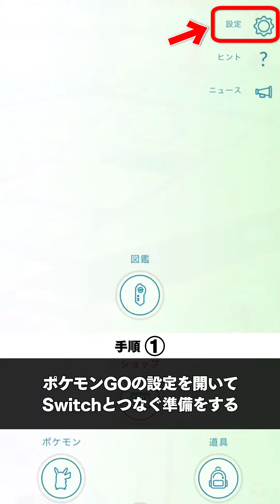ポケモンGO攻略 | ポケモンGOとピカブイの連動まとめ！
ポケモンGOとピカブイの連動方法や要素についてまとめました。
チェックしてポケモンGOとピカブイを攻略しましょう！